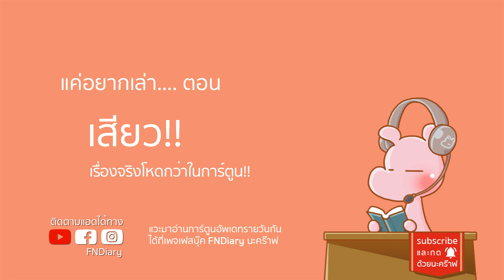เรื่องที่สยองจนต้องนำมาสร้างเป็นการ์ตูน Happy tree friends ดาร์คไดอะรี่ I ขยี้ฝันวันเสาร์◄843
หมาน้อยผู้กล้าหาญสร้างมาจากเรื่องจริง!!